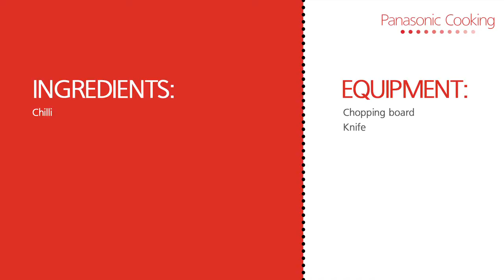Fast and easy way to remove chili seeds without any burn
cooking.panasonic.asia

Professional chef tips revealed!

Hate the burn from cutting chillies? Here's how you can remove the chilli seeds first.